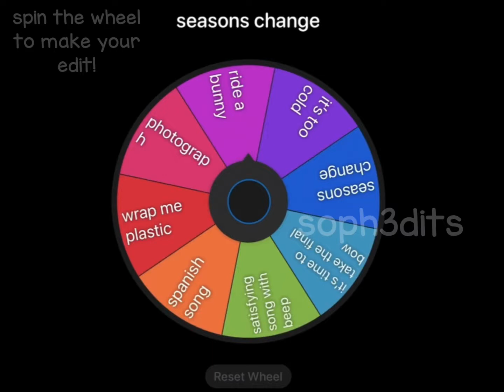wheel makes my edit 🥵 *FW*